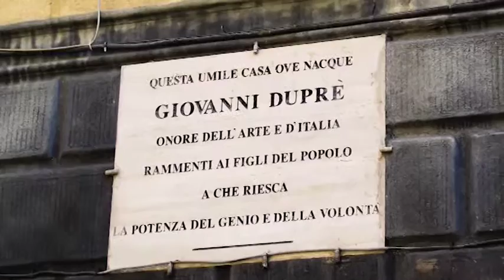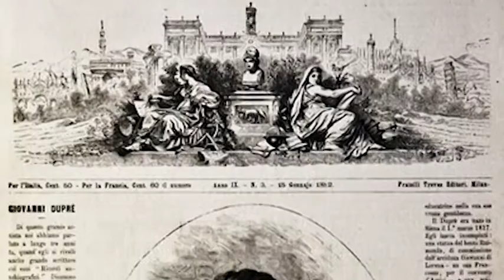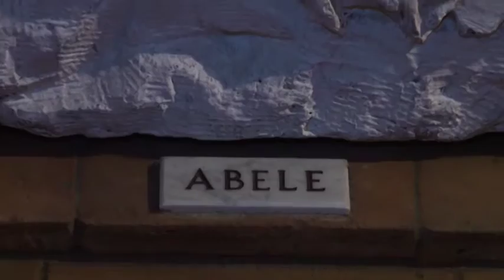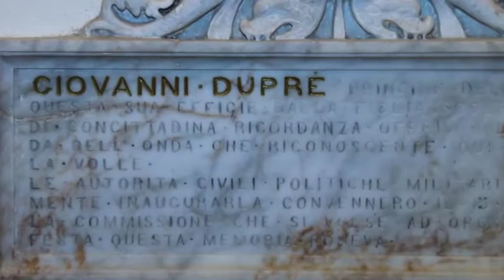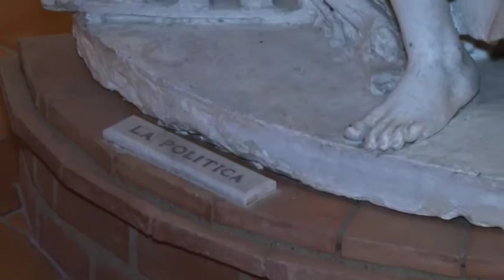La TV della Memoria (Giovanni Dupré) 03032017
Un programma a cura di Massimo Biliorsi e Senio Sensi.